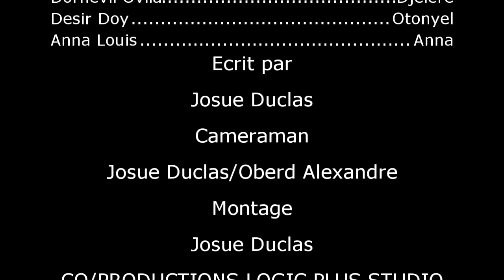LANMOU PA GEN BARYE EPIZOD 59